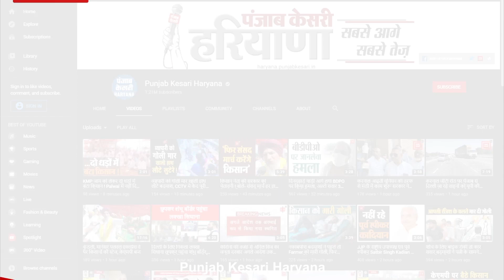गुरुग्राम की SRL लैब मेैं बनाई जा रही थी फर्जी कोरोना रिपोर्ट, CM फ्लाइंग ने मारा छापा